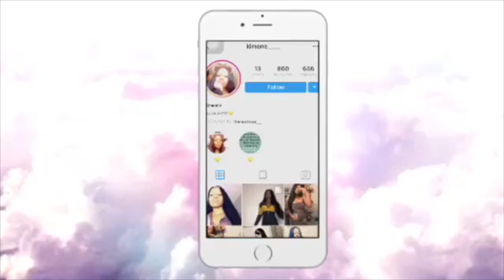When The Concealer Finally Match Your Undertone + Dior Backstage Face and Body Foundation🥴 | Kimone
This is my first impression with Dior foundation...I don’t know how to do makeup 😭

Shades Used:
Dior Foundation (Shade 4W)
LA Girl Pro Concealors:
Beautiful Bronze
Creamy Beige
Pure Beige
Other Products:
Black Radiance Medium To Deep Palette
MARIO Bedescu Rose Water

Intro : Made by It’s KnownTonie
(Song) 100 Grand - Lil Durk ft Ty Dolla Sign & A Boogie